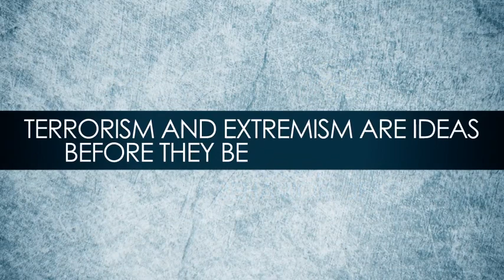Terrorist Guide 2: How to Become a Terrorist in 3 Easy Steps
Terrorist Guide 2

How to ensure that you become a terrorist in three easy steps:

- Enthusiastically support all violent acts and ideas

- Act as if you have the sole understanding and absolute truth

- Stand in judgment of the behavior of others

Terrorism and extremism are ideas before they become actions